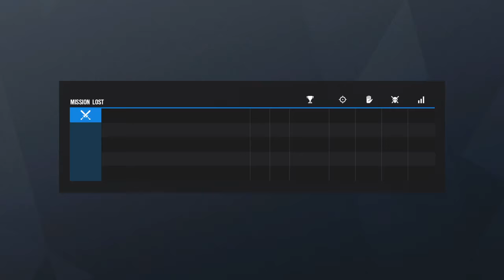Tom Clancy's Rainbow Six Siege T-Hunt realistic